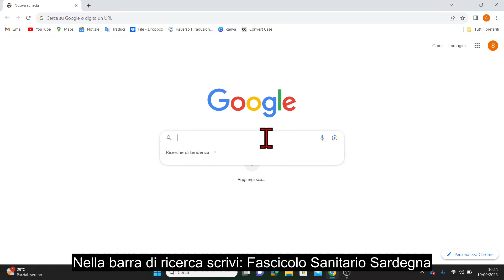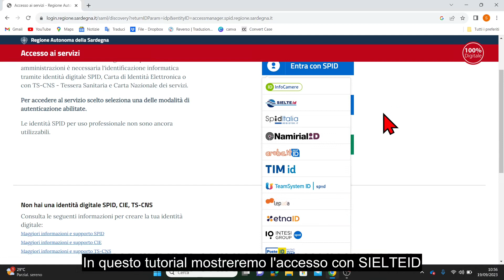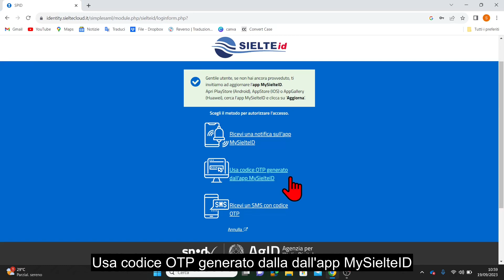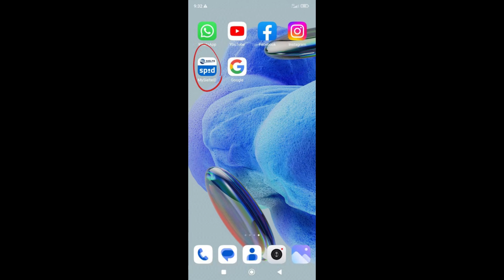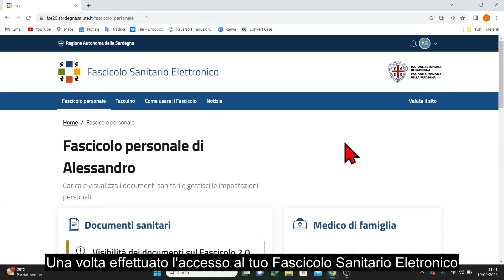Tutorial accesso al Fascicolo Sanitario Elettronico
Il presente video ti mostra passo passo come accedere al Fascicolo Sanitario Elettronico.